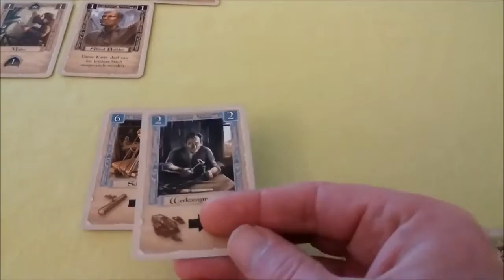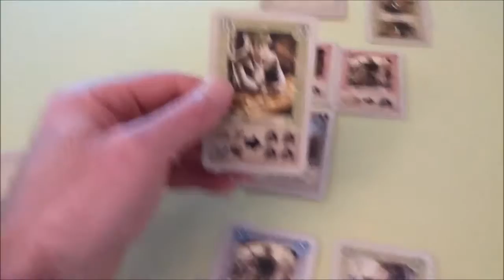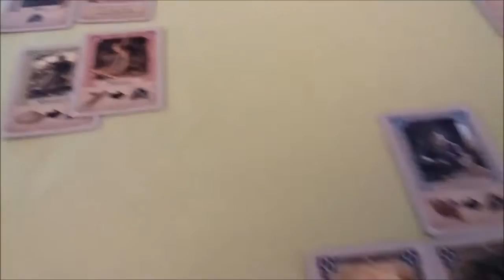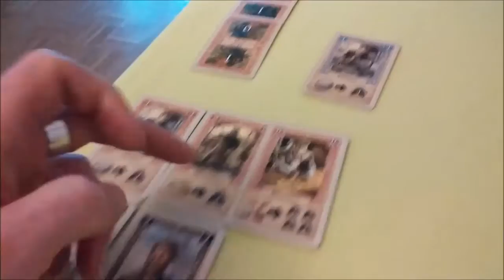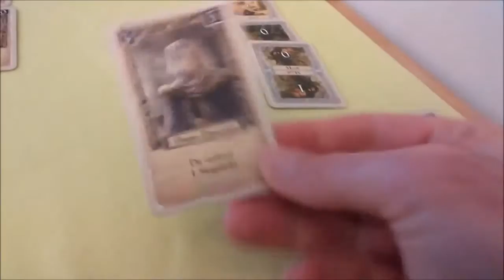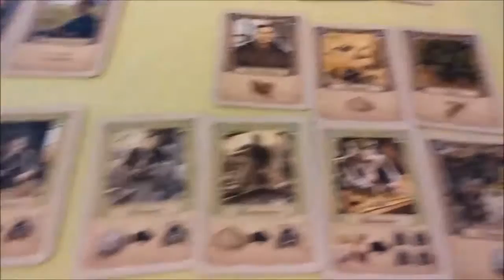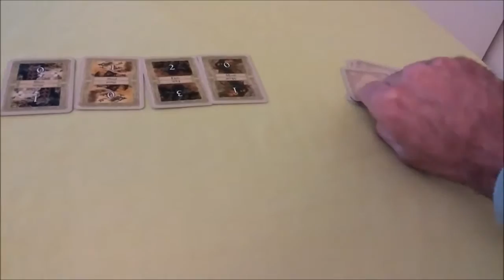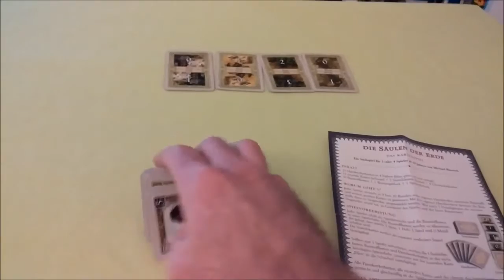DIE SÄULEN DER ERDE | Das Kartenspiel sutsche erklärt | Teil 2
Eine Kathedrale muss errichtet werden. Dazu sind fleißige Handwerker nötig, die Baustoffe in Siegpunkte verwandeln. Doch Fieslinge wie Bischof Waleran oder die Hamleighs machen allen Baumeistern das Leben schwer...

DSdE | Das Kartenspiel ist ein Stichspiel, bei dem es darum geht, die erhaltenen Handkarten möglichst so auszuspielen, dass die "guten" Karten (eigene Handwerker, Baustoffquellen, Vorteile und wohlwollende Personen) im eigenen Stich landen, während die "schlechten" Karten (Bischof, Hamleighs, wertlose Handwerker) gern bei den Gegnern untergebracht werden dürfen.
Karten mit höherem Zahlenwert stechen dabei jene mit niedrigem Zahlenwert. Später ausgespielte gleichwertige Karten stechen vorher gespielte.
Der König als höchste Karte sticht alle anderen. Der so genannte "Königsstich" geht an denjenigen, der in einem Durchgang keinen anderen Stich gemacht hat (oder verfällt).

Wurden alle Handkarten ausgespielt, wird eine Zwischenwertung durchgeführt, bei der eigene Handwerker dazu genutzt werden können, verfügbare bzw. gewonnene Baustoffe in Siegpunkte zu verwandeln.

Einige Karten bringen direkt Siegpunkte, andere Minuspunkte. Die nach jedem Durchgang erzielten Punkte werden notiert und nach dem letzten Durchgang (wenn die letzte Vorteilskarte ins Spiel gebracht wurde) zum Gesamtresultat addiert. Der Spieler mit den meisten Siegpunkten gewinnt das Spiel.

Die Spannung in diesem Spiel beginnt auf recht hohem Niveau -- was bekommt der Spieler mit der "Lady Aliena"-Karte, der den Durchgang beginnen muss, in den Stich gelegt; Minuspunkte ohne Ende oder doch etwas Nützliches? -- und bleibt bis zur letzten Karte erhalten, denn bei jeder Runde stellen sich eine Menge Fragen und oft muss das kleinste mehrerer Übel gefunden werden. Soll ich dem Gegner einen Handwerker in seiner Farbe "schenken" oder doch nur eine Baustoffquelle, die der Gegner später in Siegpunkte verwandeln kann? Wenn ich diese oder jene Karte jetzt ausspiele, erhalte ich dann auch sicher den Stich oder geht mir eine wertvolle Karte verloren? Lieber Minuspunkte in den Stich werfen oder kann es passieren, dass am Ende ich den Stich selbst zugeschustert bekomme?

Selbst nach einem Durchgang gibt es einen aufregenden Moment, nämlich dann, wenn die Stiche ausgewertet werden. Manchmal stellt man fest, dass die Menge der gewonnenen Karten nicht unbedingt auf die anschließend erzielten Siegpunkte schließen lässt, denn was nützt einem ein bestimmter Handwerker, wenn die nötigen Baustoffe fehlen? Nichts!

Wer konnte sich die eine Vorteilskarte, von denen es insgesamt fünf gibt und von denen nur eine pro Durchgang unter die zu verteilenden Handkarten gemischt wird, sichern und kann derjenige diesen Vorteil auch nutzen oder ausbauen?

Herrlich ist das Gefühl, wenn man als letzter Spieler einer Runde sicher weiß, das man den Stich nicht erhält, sich dafür aber mit einer Minuspunkte-Karte an einem der Gegner rächen kann...

Gut gelungen finde ich die Lösung, die Vorteilskarten als Fortschrittsanzeige zu verwenden; nur wenn eine Vorteilskarte im Königsstich landet und diesen niemand erhält, verzögert sich das Spiel von eigentlich fünf Durchgänge auf entsprechend mehr. Aber dadurch dass jeder Durchgang schnell absolviert ist, fällt eine Verlängerung nicht unangenehm auf.

Der einzige Haken an diesem klug ausgedachten und von Michael Menzel schön gestalteten Spiel ist meines Erachtens, dass es mindestens drei und maximal vier Spieler braucht. Häufig kommt es bei mir leider vor, dass wir entweder nur zu zweit sind oder mehr als vier Spieler.